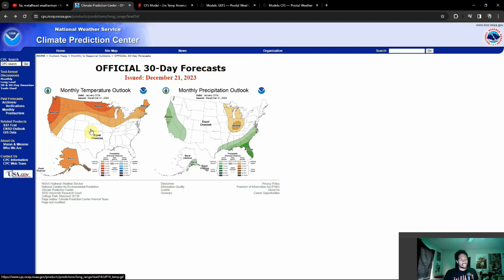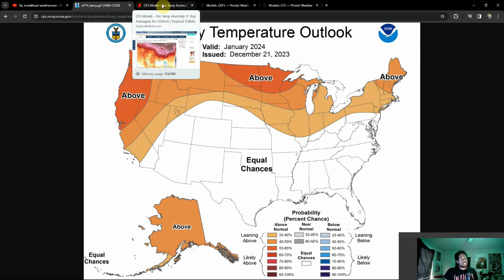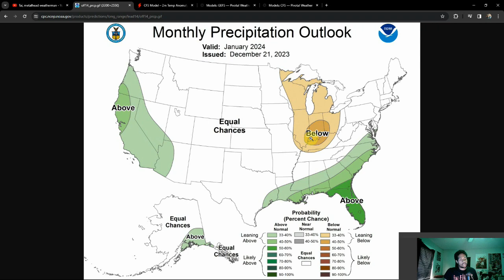A Look Ahead To The Start of 2024! Here's What You May Wanna Pay Attention To...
The year 2023 is rapidly coming to a close, but as we all know, time slows for none. We're now taking a look ahead to what January could look like. The findings and signals, may surprise you!